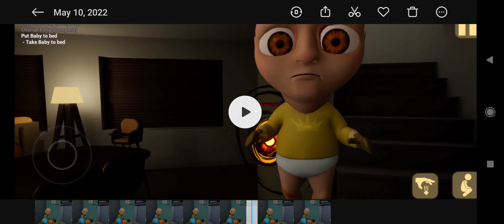May 10, 2022